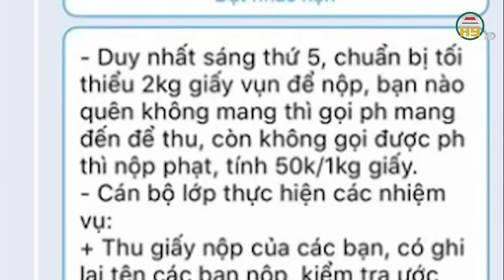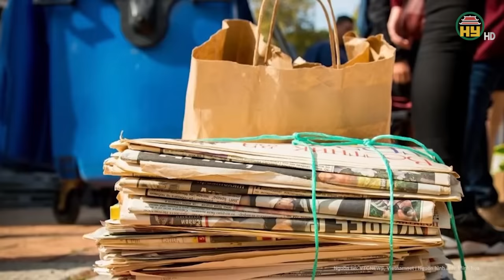Cựu GĐ Công an Hải Phòng Đỗ Hữu Ca “nghẹn ngào” nói lời sau cùng trước khi tòa tuyên án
Tin tức 24h mới nhất | Cựu GĐ Công an Hải Phòng Đỗ Hữu Ca “nghẹn ngào” nói lời sau cùng trước khi tòa tuyên án
Trong phiên xét xử khi kết thúc phần tranh tụng, được nói lời sau cùng, bị cáo Đỗ Hữu Ca trình bày khá dài, trong đó có đề cập đến mối quan hệ với bị cáo Trương Xuân Đước. Bị cáo Đỗ Hữu Ca - cựu Giám đốc Công an TP Hải Phòng nhắc lại việc coi Trương Xuân Đước như em ruột trong nhà, rất xúc động khi Đước nhiều lần tới nhà chăm sóc mẹ của bị cáo Ca lúc bị bệnh.
Địa chỉ: 164 Nguyễn Văn Linh, thành phố Hưng Yên, tỉnh Hưng Yên
Tiktok: Truyền hình Hưng Yên
Facebook: Đài Phát thanh và Truyền hình Hưng Yên
Zalo: Đài PTTH Hưng Yên